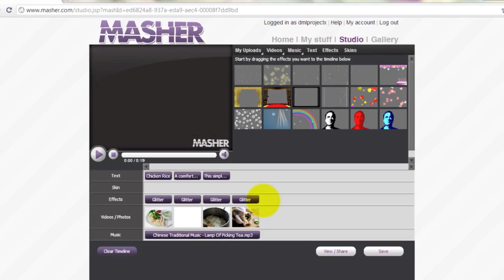Masher.com Tutorial: Using Effects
Images shown in this tutorial are from:
Char Kway Teow With Cockles 鮮蚶炒粿條 by 3 hungry tummies